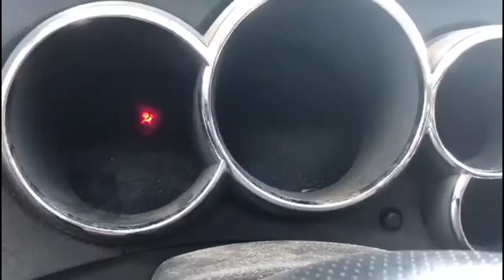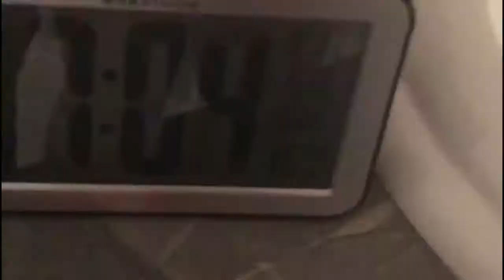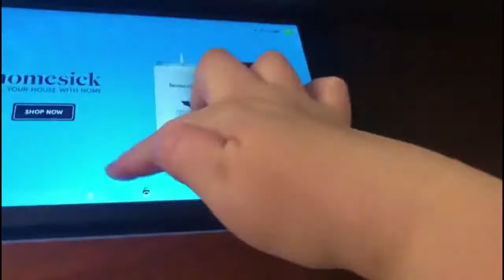Vlog 503 l CLEANING UP